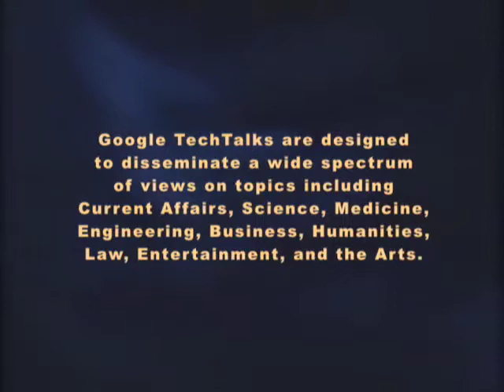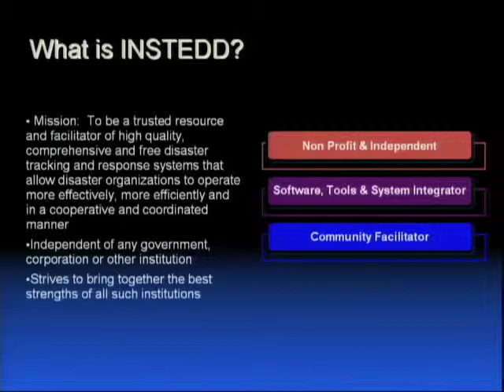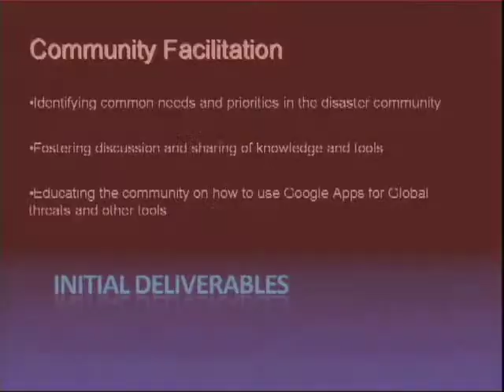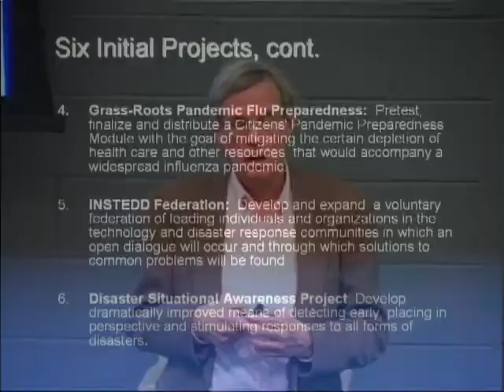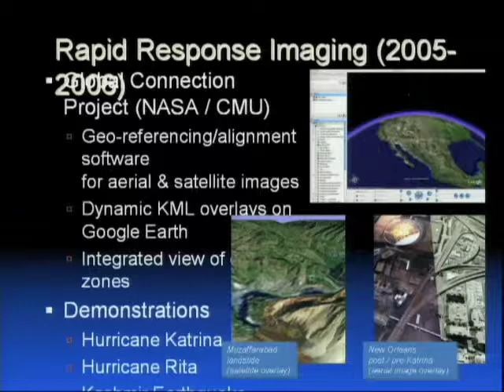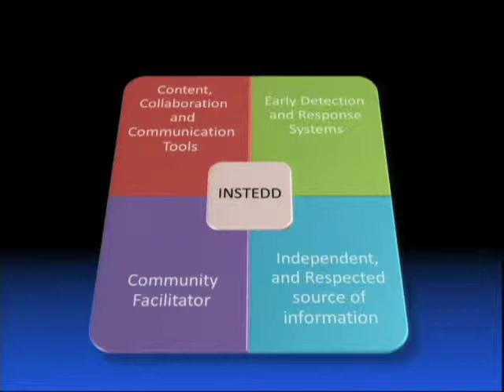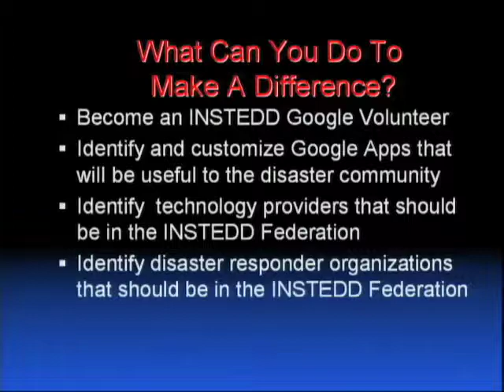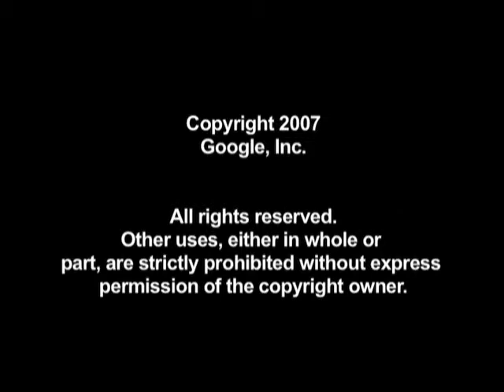INSTEDD and Google.org-Helping to Change the Way the World Responds to Disasters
Peter F. Carpenter received his BA degree in Chemistry from Harvard
College and his MBA in Research and Development Management from the
University of Chicago. He served in the U.S. Air Force from 1962 to 1968
with assignments with the Air Force Systems Command, 5th Force
Reconnaissance Company (USMC), HQ 19th Air Force and as a Program
Manager in the Advanced Research Projects Agency (ARPA). From 1968 until
1971 he was the Assistant Director of the Center for Materials Research
at Stanford University and a doctoral student in Organizational Behavior
at Stanford University Graduate School of Business. He subsequently
served in the U.S. Office of Management and Budget and as the Deputy
Executive Director of the U.S. Price Commission.  He served as the
Assistant Vice President for Medical Affairs and then Executive Director
of the Stanford University Medical Center from 1973 to 1976.Peter was a
Planning Commissioner in Palo Alto from 1974-78. He joined the ALZA
Corporation in 1976 and retired as Executive Vice President in 1990.
From 1991 to 1994 he was a Visiting Scholar at the Center for Biomedical
Ethics at Stanford University.   Mr. Carpenter founded the Mission and
Values Institute in 1991 and currently serves on the  boards of a number
of non-profit organizations including Annual Reviews, the  Village
Enterprise Fund, and the United States International University (US and
Kenya Boards). He is Chairman of the Joint Community Relations Committee
for the Palo Alto Airport.

He is the Managing Director of INSTEDD, a 501(c)3 supported by Google to
create an early disease detection and response system.

He has done significant work in the disaster preparedness and response
space.

Google Inc.
Speaker: Peter Carpenter